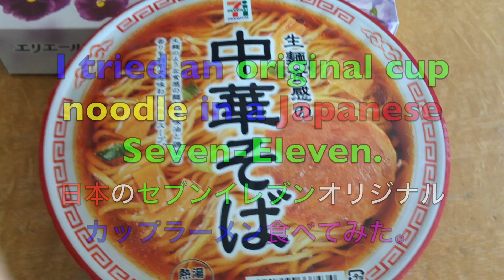I tried an original cup noodle in a Japanese Seven Eleven 日本のセブンイレブンオリジナルカップラーメン食べてみた。